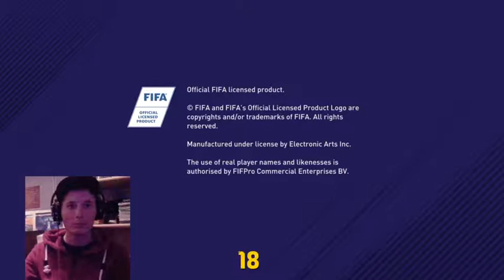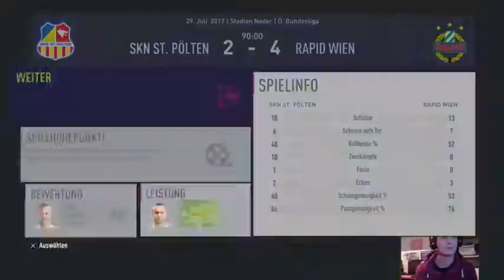Free Play - Fifa 18 - Games by BigFlippiZockt / :) ADD ME